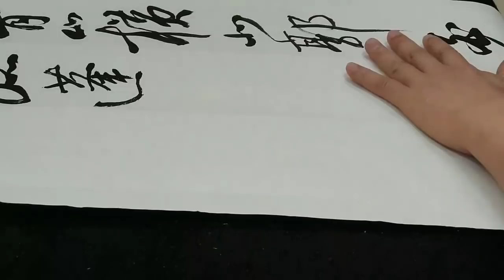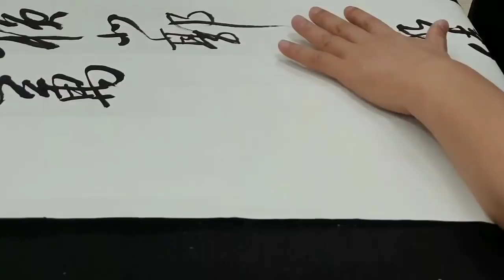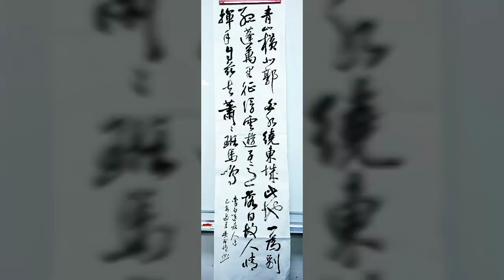行草書李白送友人詩吳啟禎書法教室教學